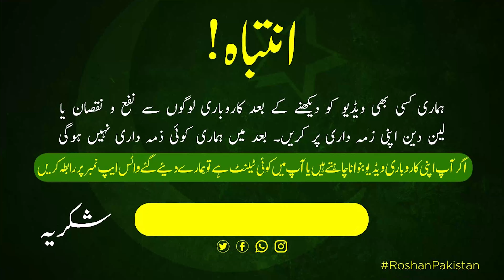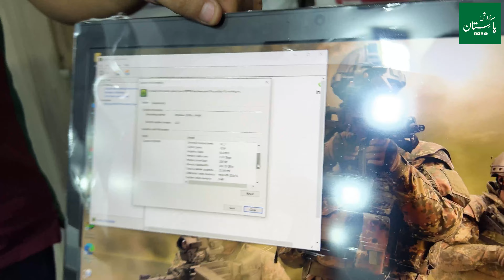Imported laptop Wholesale Market in Pakistan | Cheapest Laptops | Laptop Wholesale Market Price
in todays video our host shahbaz baig will take you to Pakistan's biggest and cheapest price imported laptop wholesale market from there you will get cheapest laptops you will also know laptop wholeale market price they have a huge variety of imported laptops so if you are planning to buy i pads and imported laptops on wholesale price then this video is going to really helpful for you

Shop Address
Shop Name :Haroon Traders
Queen Road, Queen plaza ,1st Floor ,1st No, Office  opposite Jinnah Government College